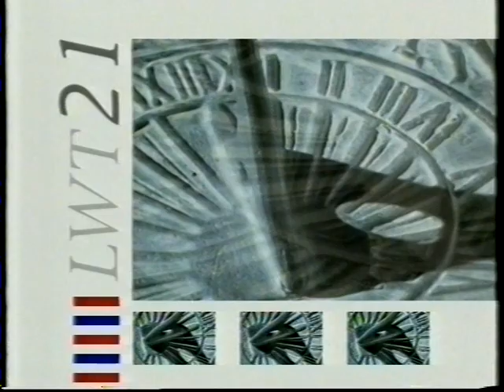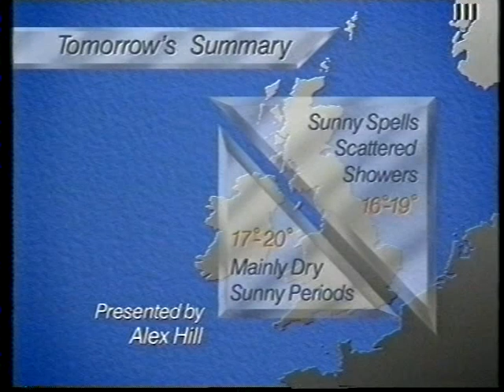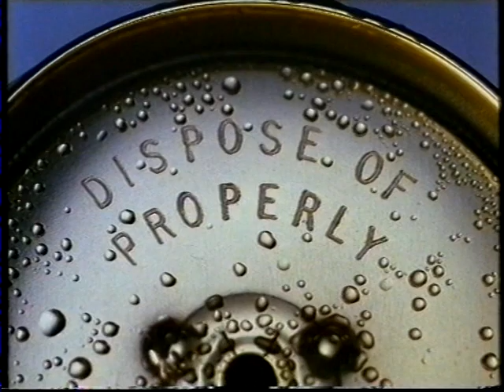LWT21 bits July 1989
A quick romp through some of the excellent presentation laid on by LWT for the occasion of its 21st anniversary weekend.  Gloria even had her hair done.  Recorded in Stevenage from whatever cable system they had in place at that time.